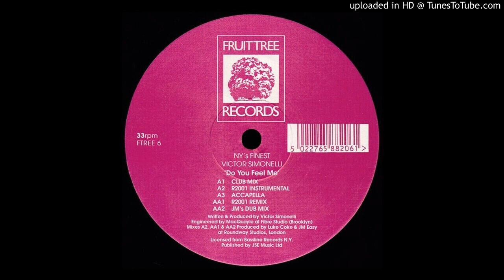NY's Finest - Do you feel me ''Victor Simonelli Club Mix'' (1993)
Garage House